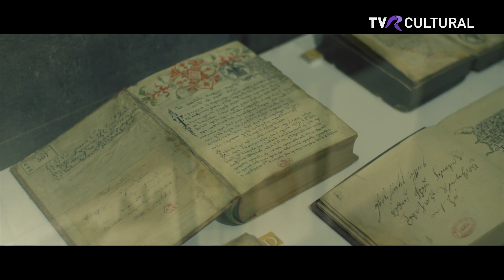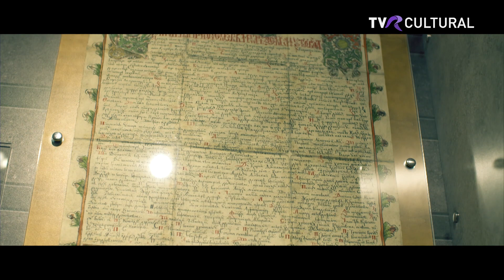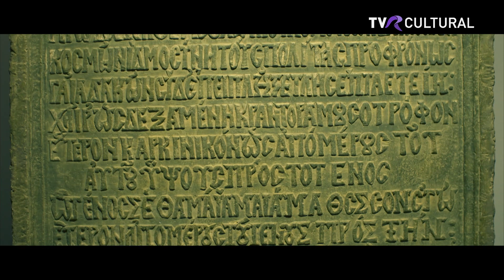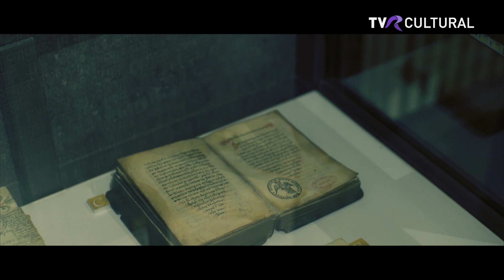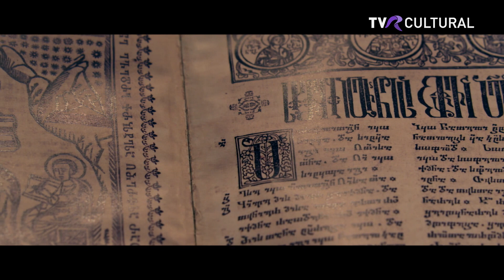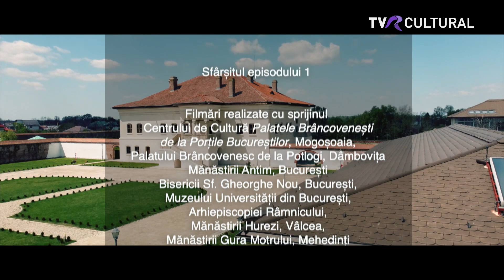ADEVĂR ȘI CURAJ (V) I IO CONSTANTIN BASARAB BRÂNCOVEANU VOIEVOD. EPISODUL I: DOMNIA I TVR CULTURAL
Vă invităm sâmbătă, 6 mai, de la ora 13.25  la o nouă ediție a seriei documentare „Adevăr şi curaj”, dedicată marilor personalităţi româneşti care au fost canonizate pentru sacrificiul lor, limbă, credință şi conştiinţă naţională.

În 1714, pe 15 august, de Adormirea Maicii Domnului, o zi importanta pentru toți creștinii, în faţa sultanului Ahmed al III-lea dar și a reprezentanților Europei, la Stanbul era decapitat, împreună cu cei patru fii ai săi și cu sfetnicul său, care vorbise printre primii despre Europa ca entitate politică fundamentată în primul rând pe credința creştină. Constantin Brâncoveanu, căci despre el este vorba, a fost omorât pentru că nu a renunțat la Ortodoxie în favoarea islamului. Dar, doar acesta să fi fost singurul motiv? Ciudat este că atunci nu mai erau timpurile prigoanei religioase. Iar Vodă Brâncoveanu, apărător al lumii creștine, dusese o politica echilibrata fata de Imperiul Otoman. Chiar şi pentru noi, astăzi, este greu de înțeles de ce diplomații creștini din Apus au participat la asasinarea lui Brâncoveanu, ca la un spectacol.

Invitați: prof. univ. dr. FLORENTINA NIȚU, decan al Facultății de Istorie  - Universitatea București, ELENA MURARIU, pictor restaurator, pr. arhim. MIHAIL STANCIU, mănăstirea Antim- București,  dr. FLORIAN BANU, istoric, cercetător CNSAS, prof. dr. IOAN ST. LAZĂR, istoric.

Filmări realizate cu sprijinul: Centrului de Cultură Palatele Brâncovenești de la Porțile Bucureștilor, Mogoșoaia, Palatului Brâncovenesc de la Potlogi, Dâmbovița, Mănăstirii Antim, București, Muzeului Universității din București, Arhiepiscopiei Râmnicului, Mănăstirii Hurezi, Vâlcea.

S-au folosit fragmente din Balada lui Vodă Brâncoveanu interpretată de grupul psaltic TRONOS, dirijor diac. MIHAIL BUCĂ

Un film documentar de: Ruxandra Țuchel și Rafael Udriște
Regia artistică: Ruxandra Țuchel
Director de imagine: Silviu Andrei
Editor imagine: Alexandru Stănescu
Producător: Alexandru Munteanu
Jurnalist: Diana Ilica
Ilustrația muzicală: Tudor Stănescu
Producția: Constantin Niculescu

TVR CULTURAL, 6 mai 2023